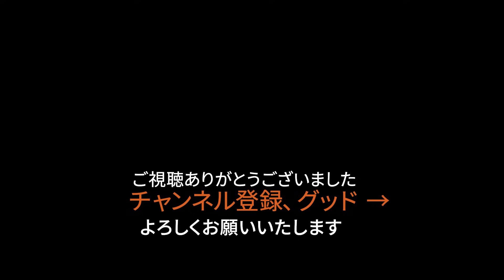これが邪気を払う最強ツール！いよいよ試作品が完成しました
■NEW！電子書籍「人生を変えたいあなたへ」を期間限定でプレゼント中！
　人生を変えたいと思っているけど変えれない人は必見です

■電磁波防止グッズ　ライフエネルギーシールドの詳細はこちら
　※リンク先に、電磁波ストレスを実証する検証動画もあります

■HP＆SNS

１級建築士